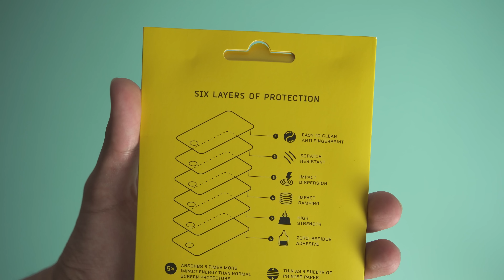iPhone 7 durch diese Hülle (fast) unzerstörbar?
Heute gibt es mal ein etwas anderes Video über eine Schutzhülle die mich persönlich unglaublich beeindruckt hat!

iPhone 7 Hülle von RhinoShield kaufen:

Die Schutzfolie:

OnePlus 3:

Google Pixel:

Das sonstige Equipment

Dieses Video wurde von RhinoShield unterstützt. Jegliche Testergebnisse und Meinungen sind jedoch nicht gestellt und meine eigenen!